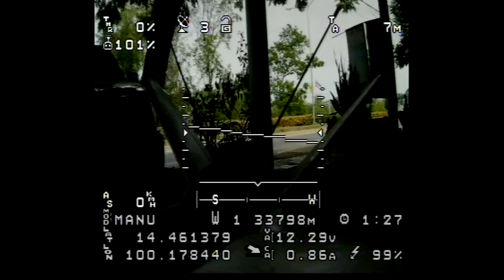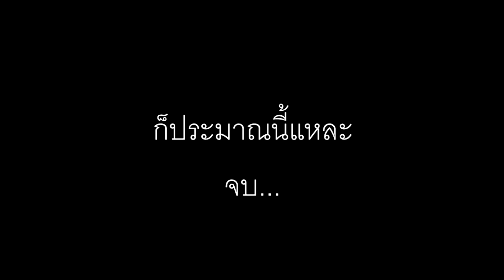D.I.Y. L-C Power Filter (ลดสัญญาณกวน A/V)